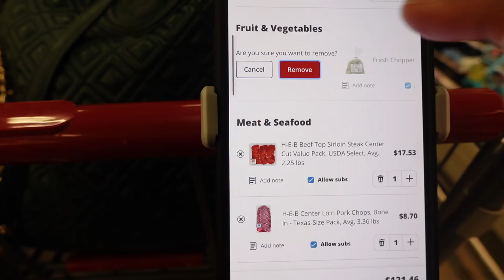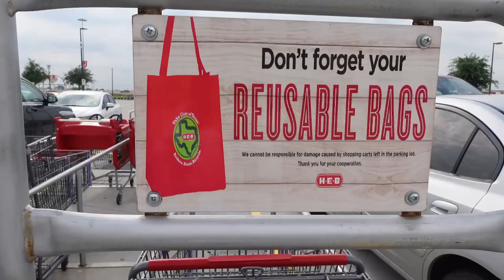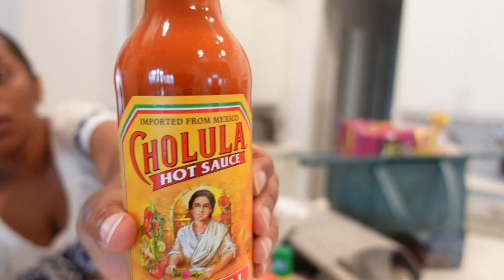HOME VLOG: REFRESH FOR THE WEEK + HEB GROCERY HAUL WITH LOTUS + NEW AMAZON CLEANER FOR WHITE COUCH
-Carpet cleaner